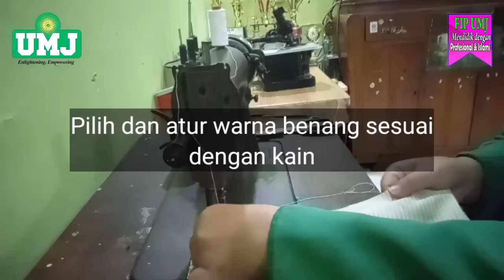Tutorial Membuat Tote Bag (FIP UMJ)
Nama : Suci Nur Nofianti
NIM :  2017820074